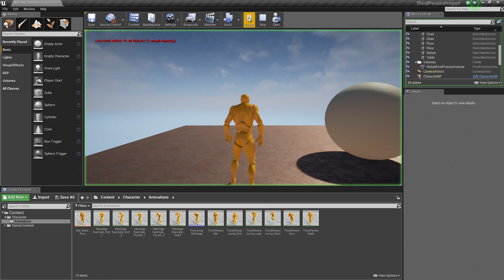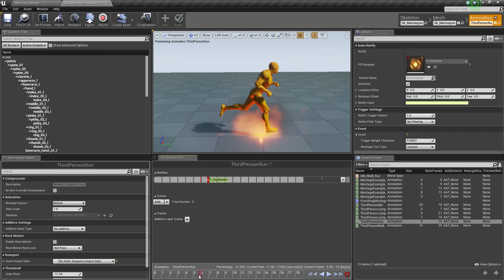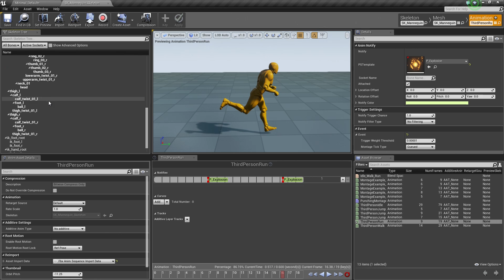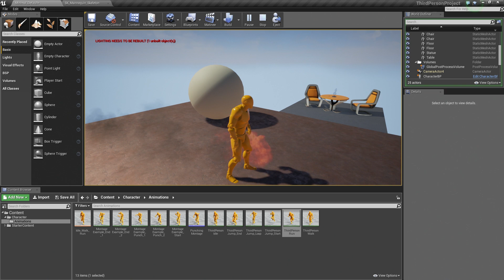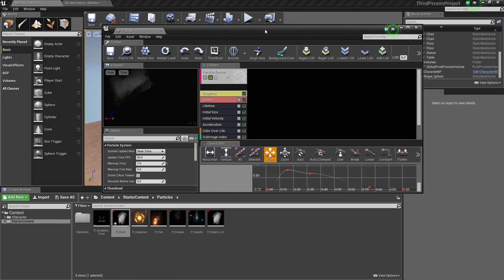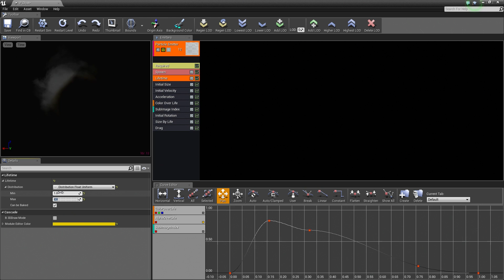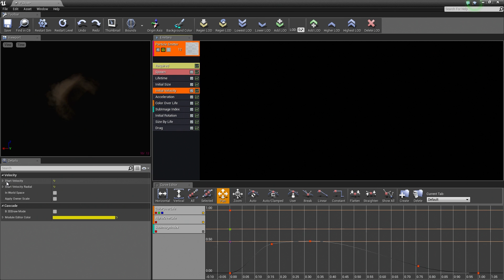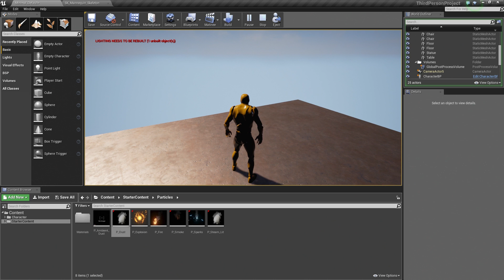BP 3rd Person Game: Creating Animation Notifies | 22 | v4.8 Tutorial Series | Unreal Engine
(00:05) - Intro and run sequence
(02:43) - Attached option
(04:50) - Particle effects
(07:05) - Creating a particle system
(09:04) - Emitters
(11:03) - Required module
(12:24) - Color Over Life
(14:30) - Changing the Size
(15:47) - Skeleton tab and wrap up